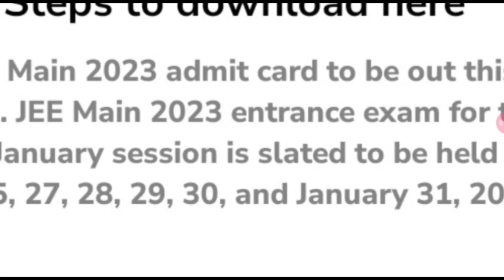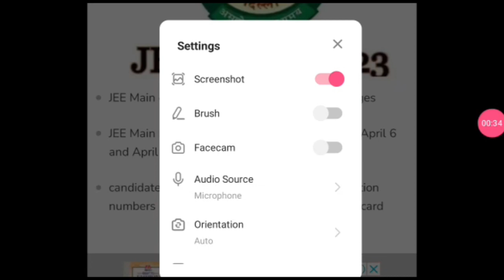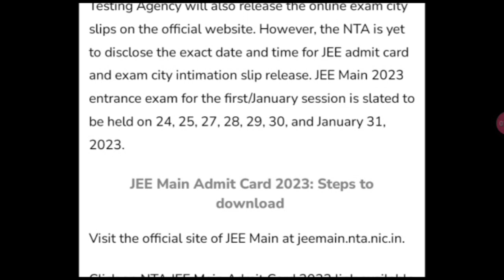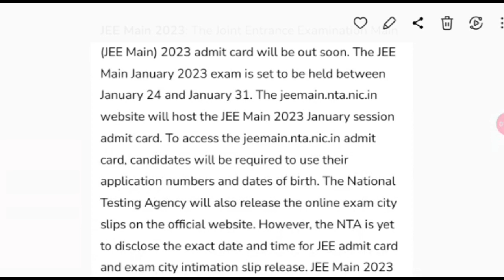JEE MAIN 2023 EXAM DATE AND ADMIT CARD .JEE MAIN LATEST NEWS UPDATE .latestnews.